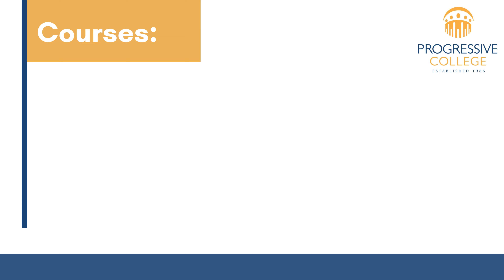Why Choose Progressive College?